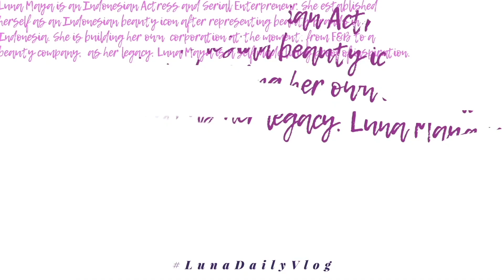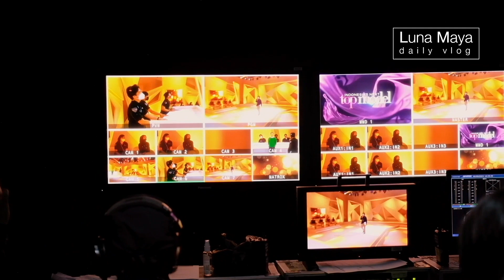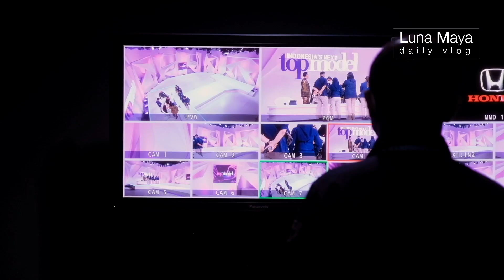FINAL Indonesia Next Top Models